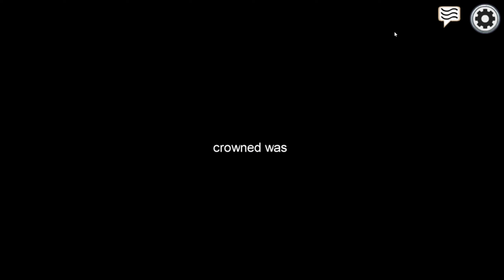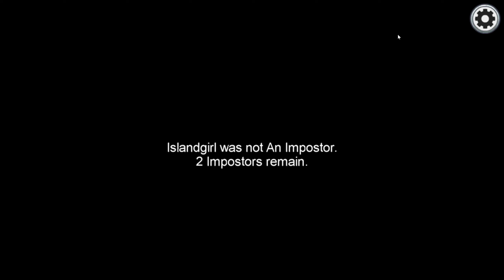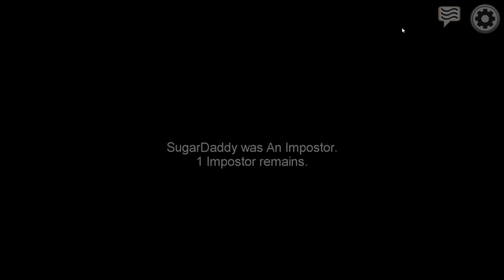//Among Us Part 8// DON'T INVESTIGATE